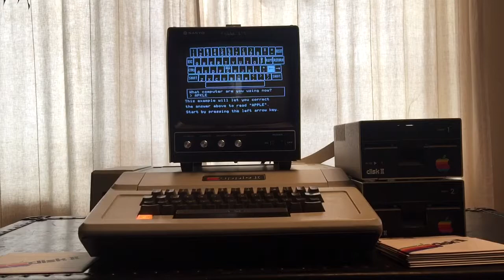Apple II Plus computer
Apple II Plus test.